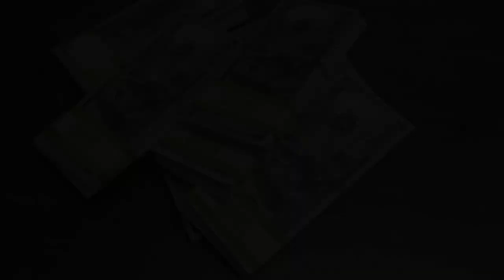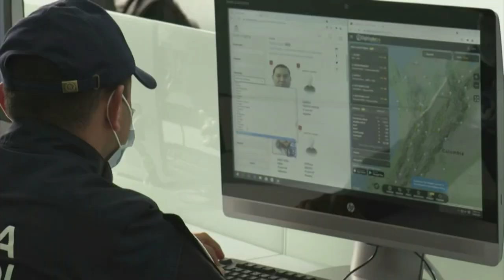QUIEN FUE LEANDRO NORERO TIGUA ALIAS ¨EL PATRON¨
Las autoridades han confirmado la muerte de Leandro Norero Tigua en el motín de la cárcel de Cotopaxi este lunes. Pero quienes este presunto narcotráficante, alias ´El Patrón´  ¿Cuáles eran sus vínculos y por qué lo querían Muerto?

Patricio Carillo - ex Ministro del Interior ( archivo)

Edison Romo - Analista en Seguridad